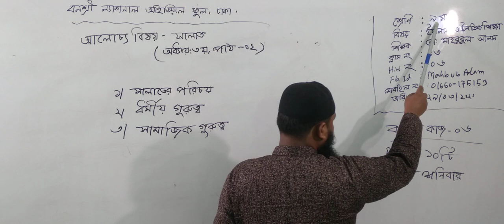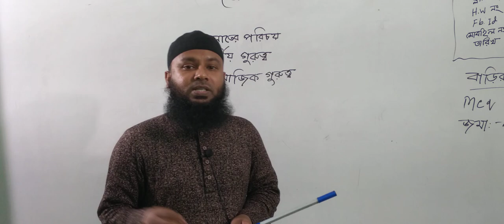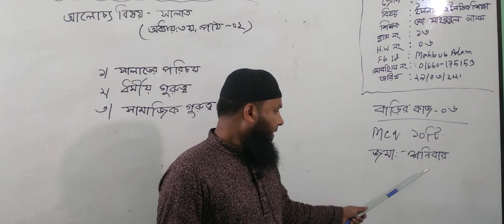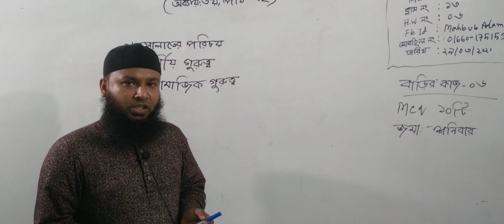নবম শ্রেণির ইসলাম ও নৈতিক শিক্ষা, ক্লাস নং-১৩, অধ্যায়-৩য়, পাঠ-২), আলোচ্য বিষয়: সালাত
অর্ধবার্ষিক-২০২১
শ্রেণি: নবম
বিষয়: ইসলাম ও নৈতিক শিক্ষা
ক্লাস নং-১৩
অধ্যায়-৩য়, পাঠ-২)
আলোচ্য বিষয়: সালাত
শিক্ষক: জ. মো: মাহবুবুল আলম